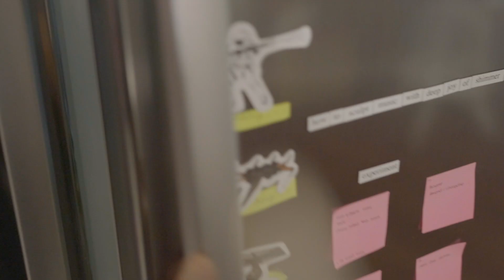Resep Soto Bandung ala Chef Norman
Kitchen Run menyajikan resep-resep praktis dan anti ribet untuk Anda coba. Bahan-bahannya pun mudah didapatkan. Kali ini ada resep Soto Bandung ala Chef Norman yang cocok disantap saat sahur maupun berbuka.